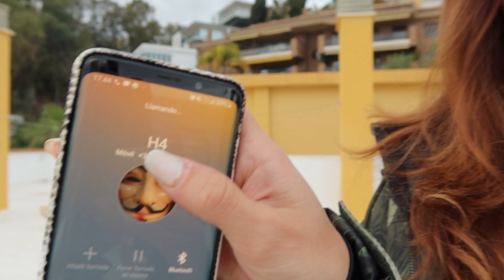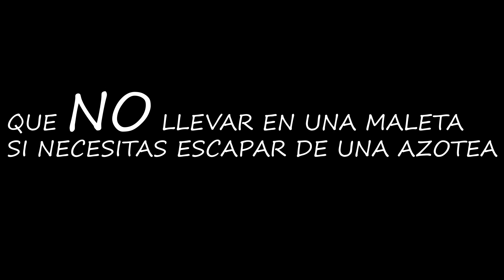ATRAPADA EN UN LUGAR DESCONOCIDO!!! *¿¿Será obra del Enmascarado??*